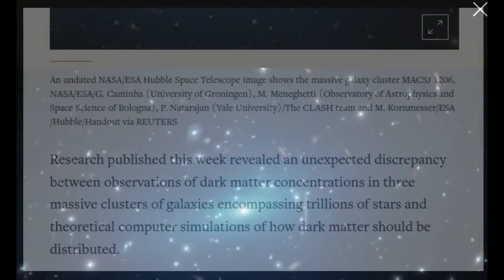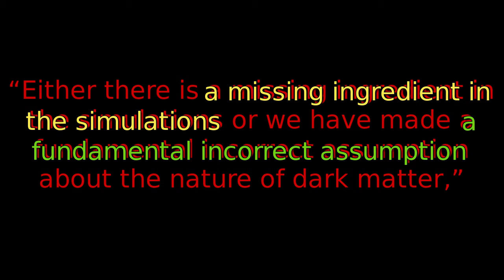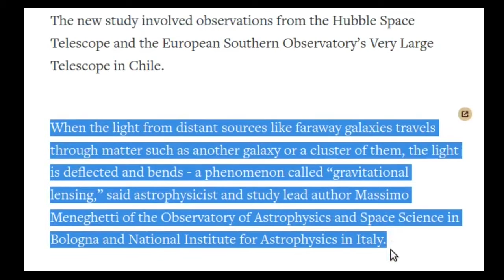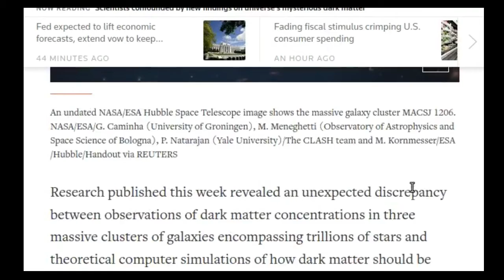Scientists confounded by new findings on universe's mysterious dark matter